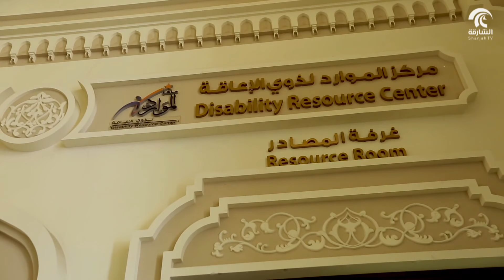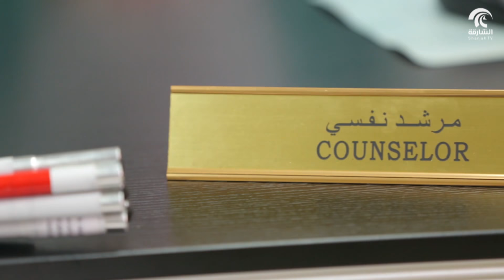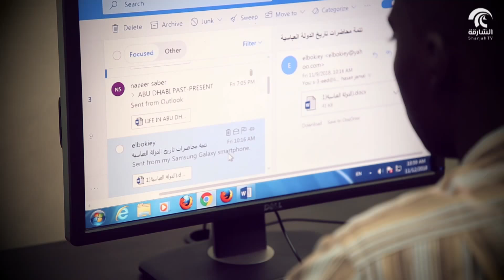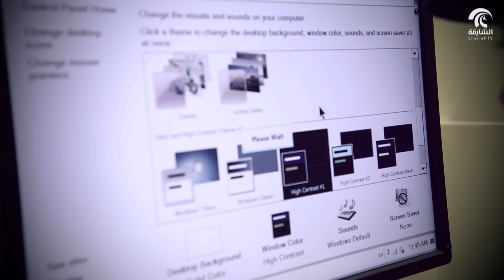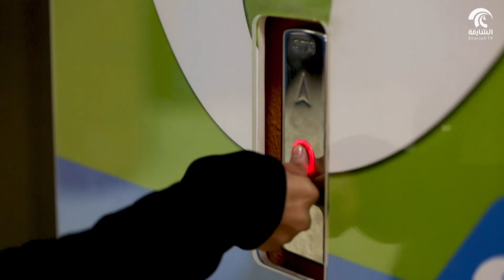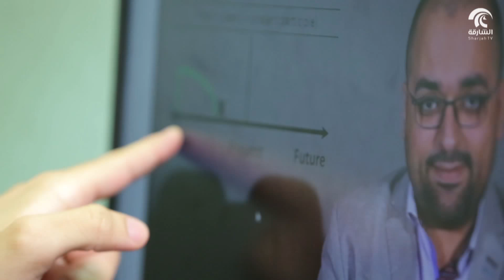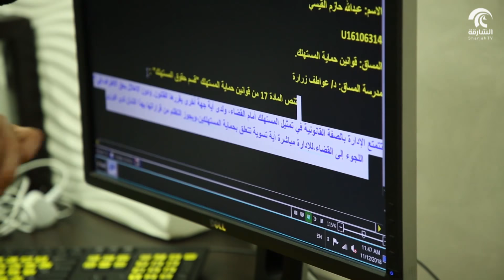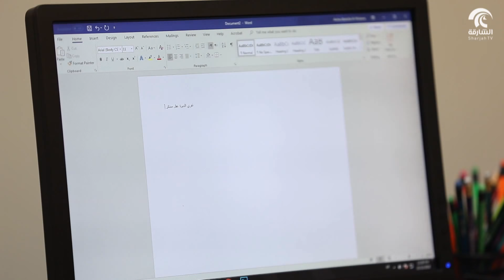برنامج يوميات جامعية 17-12-2018